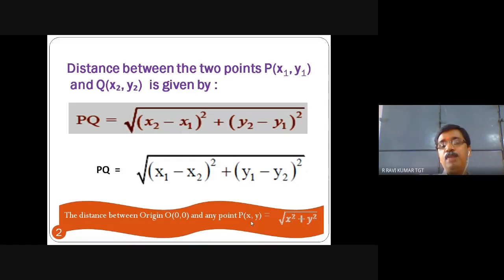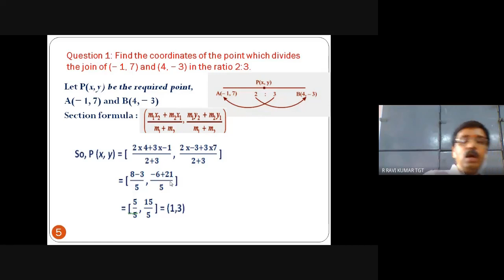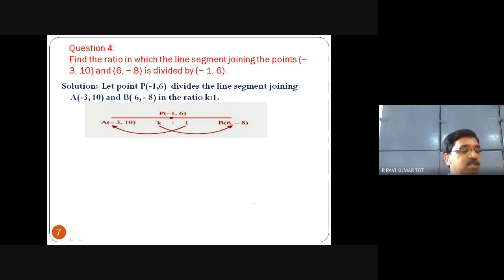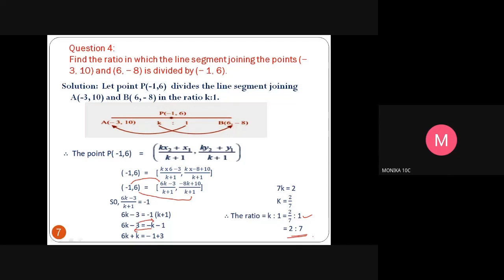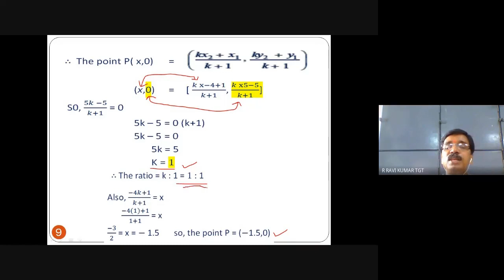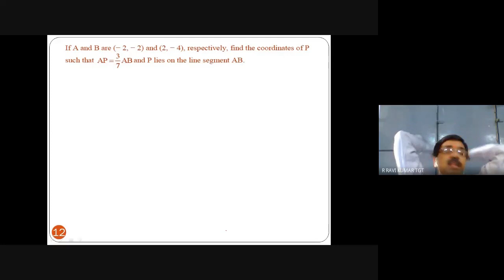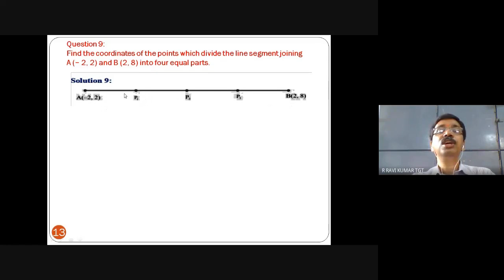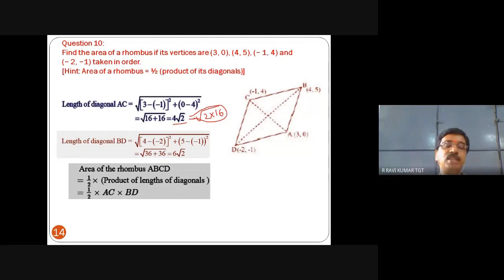Class 10 ( Coordinate Geometry)-2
This Video is a recording of online class  conducted on 19/10/2020 for tenth standard containing applications of Section formula (Questions from Ex.7.2 of NCERT text book).  Students of class X in general, and all those who missed the class can watch this video and get benefited.